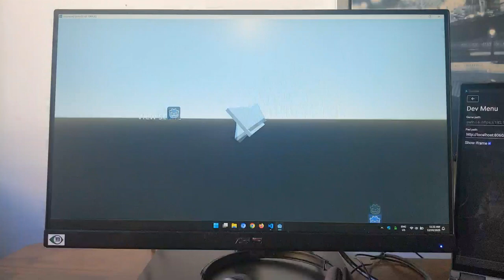Arcanepad Godot Demo